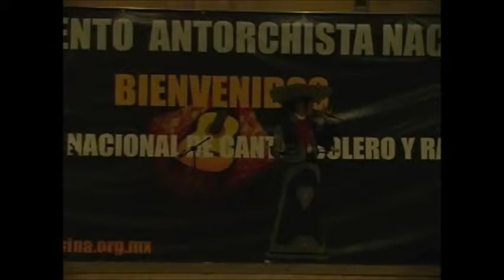Pachuca, sede del 2º Concurso Nacional de Voces